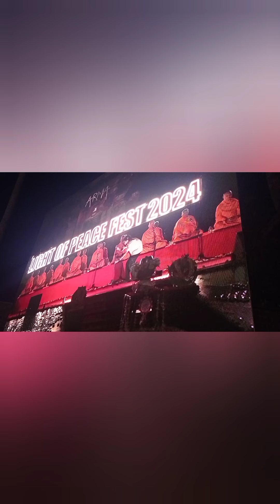World Peace Meditation In Bali 21 Sept 2024 | Thousands Of People & Thai Monks Meditate Together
Thousands of people with Thai monks meditate together in Bali for World peace on 21 September 2024 with thousands of candles lit.